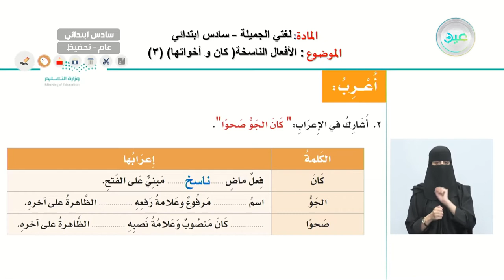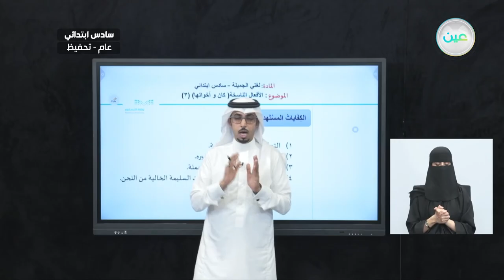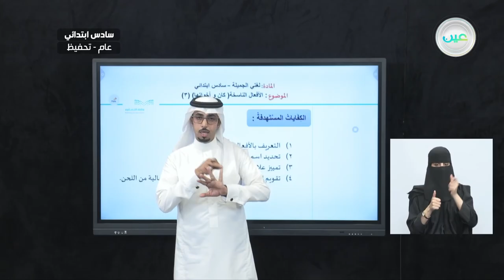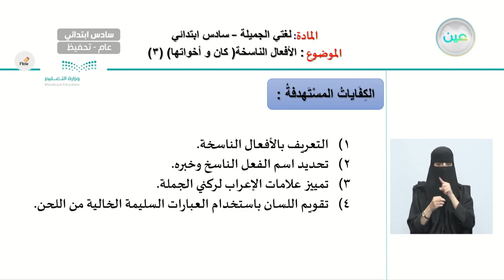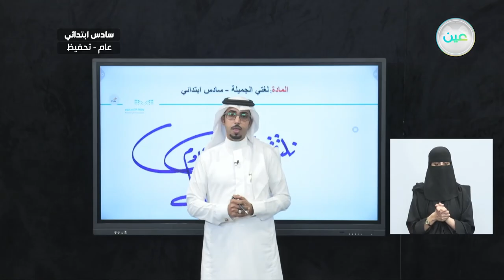الأفعال الناسخة ( كان وأخواتها ) (3) - اللغة العربية - سادس ابتدائي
الحصة الثانية -  الأربعاء- الأسبوع السادس  - سادس ابتدائي06